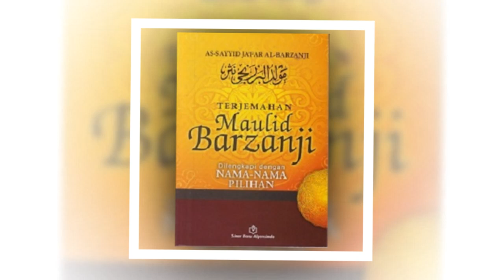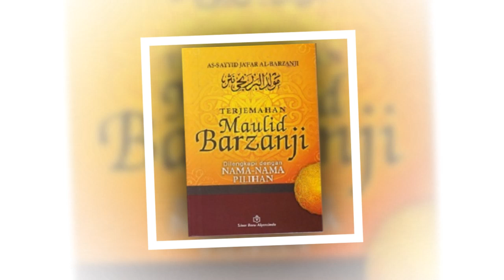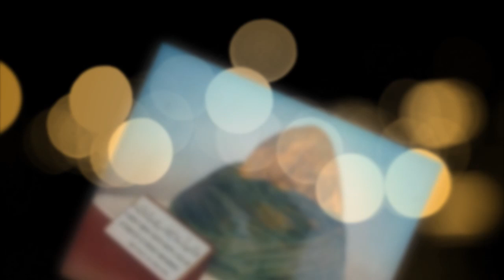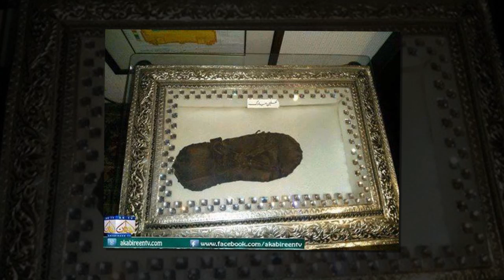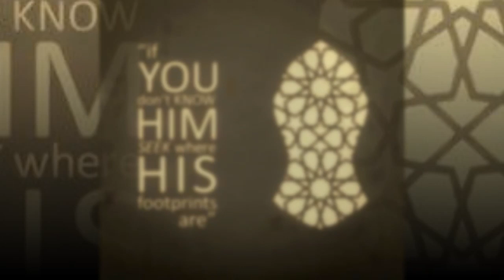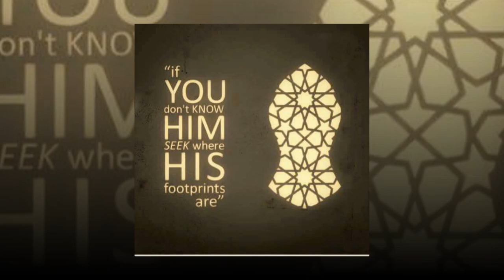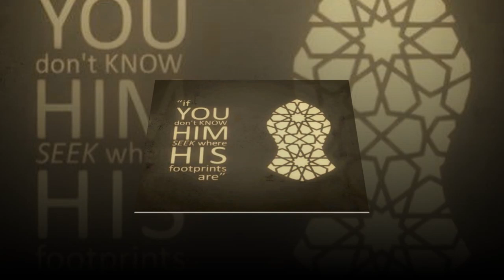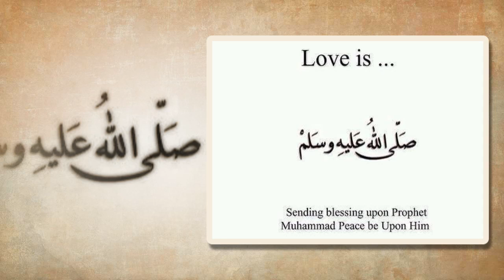Maulid Barzanji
Syubbanul Akhyar